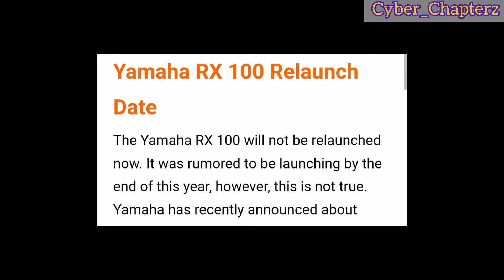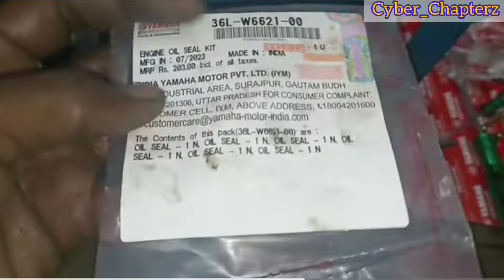RELAUNCH OF RX100! ; how its possible?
This video explains about the possibility of YAMAHA RX100 RELAUNCH.. How could it come as a new avatar..  etc.. in tamil language... subscribe " Cyber_Chapterz " YouTube channel for further contents and updates...